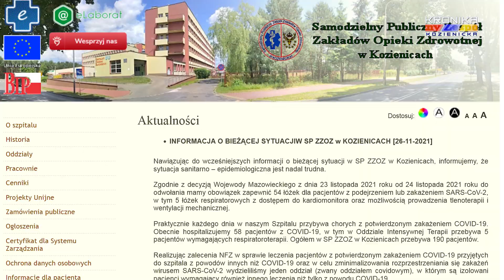Szpital w Kozienicach informuje o aktualnej sytuacji